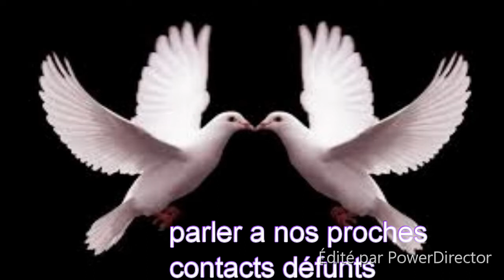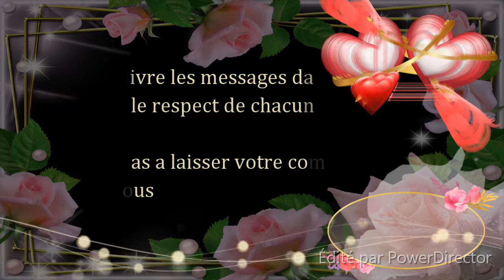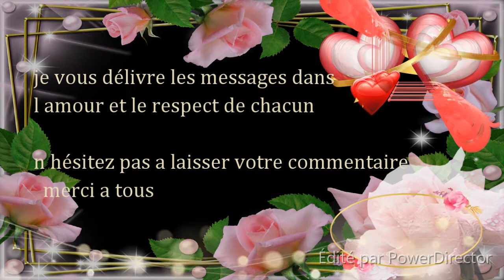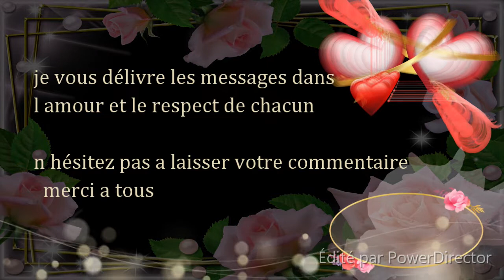tci pve mon pere no2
💜j en suis surprise, support evp maker,spirit box;radio allemande
je vous laisse juger merci